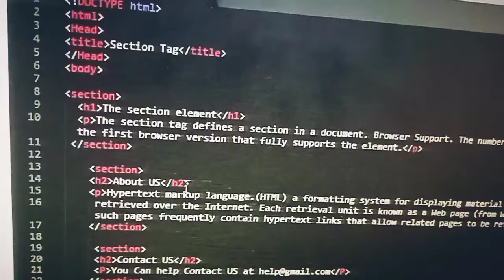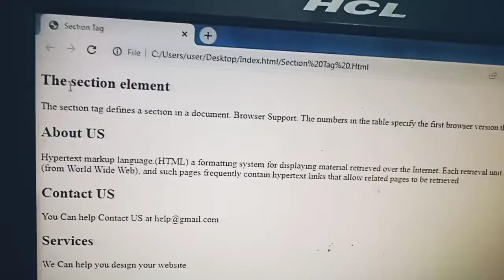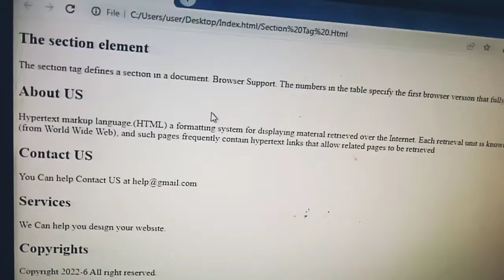Section tag - html5 in hindi.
In this tutorial, you will learn section tag html5 in hindi.The section tag defines a section in a document. Browser Support. The numbers in the table specify the first browser version that fully supports the element.